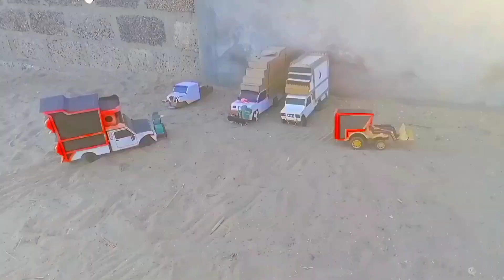JCB Dj vs Dj Pickup ! Dj competition 🤩😍